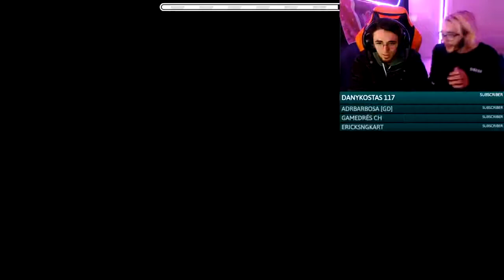SSamurai (Samu) Failed At 99% on Game Time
I thought Future Funk was the only level you could fail on 99% at. Turns out that I was wrong.